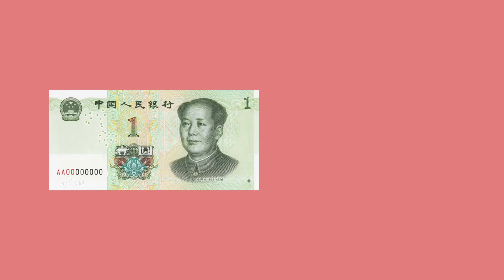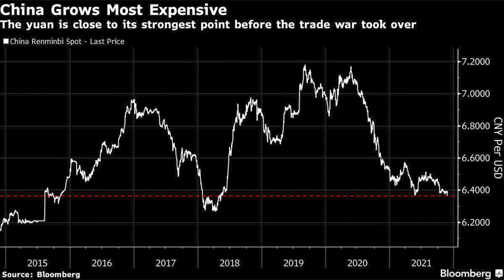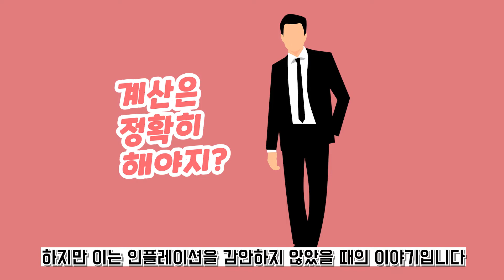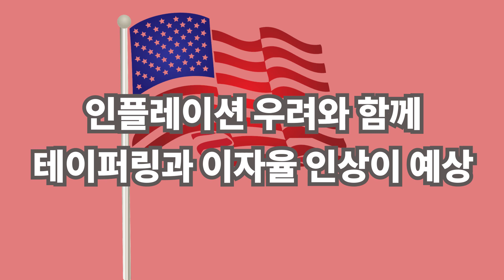인플레이션을 가속화시키는 위안화의 강세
▶ 중국 위안화와 인플레이션의 관계성에 대해 이야기 해 보겠습니다.